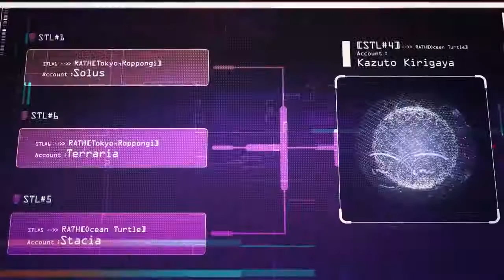Sword Art Online: Alicization - War of Underworld 2nd Season | Final trailer